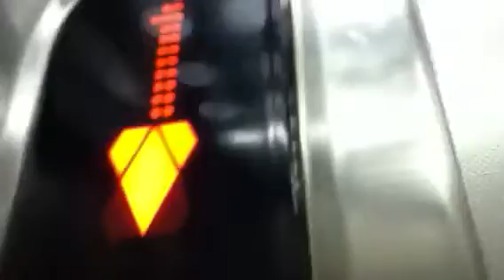Brand New Kone EcoDisc elevators at the golden mall in rishon letzion (New Service Elevators)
New service elevators